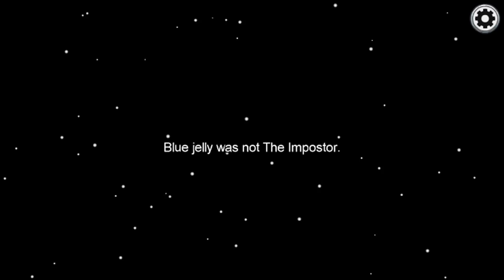Weird Glitch, Detective & Witness, Win and Another Weird Glitch! Among Us